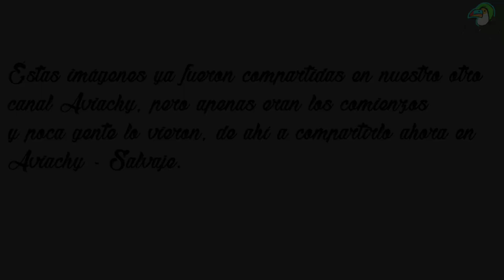JILGUEROS SALVAJES BAÑÁNDOSE EN LIBERTAD Aviachy - Salvaje.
Hola amig@s en ésta ocasión os traigo unas preciosas imágenes de Jilgueros salvajes bañándose en libertad (Carduelis Carduelis) espero que os guste el vídeo y si es así podéis darle a like o compartirlo con vuestros amigos para apoyarnos!!

 Todos sabéis el amor que en Aviachy tenemos a las aves y cómo las amamos! a las de compañía o mascotas, pero las aves salvajes no pueden ser menos!! Por ello hemos creado éste canal.
"Una protectora de aves" para aportar nuestro granito de arena y demostrar al mundo que a estás pequeñas criaturas también hay que cuidarlas y protegerlas, con muy poco se puede ayudar a las aves de la naturaleza y seguir disfrutando toda la vida de ellas y nuestros nietos puedan disfrutar lo mismo.
‌Haremos un montón de proyectos, todos para el bien de las pequeñas aves, y a cambio ellas nos dejarán ver y disfrutar de su comportamiento y belleza en libertad.

Ellas me hicieron feliz desde que tengo uso de razón y merecen que yo les devuelva lo mismo!!
Recuerda que este canal nació de Aviachy, otro canal donde casi a diario encontrarás vídeos nuevos super entretenidos y divertidos para pasar un buen ratito agradable viendo las vivencias y el día a día de un Aviario, aparte seguro que aprenderás cositas nuevas sobre la cría y cuidado de los pájaros.

Te invito a que le eches un vistazo y te suscribas, ya que estoy seguro de que te va a gustar el contenido en el que puedes ir viendo las alegrías, las penas y en definitiva las vivencias de un Aviario, y de camino aprender algunas cositas de manera diferente, divertida y entretenida.

Un abrazote amig@s! SE OS QUIERE!!!

ignora éstas palabras:

jilgueros salvajes
jilgueros silvestres
jilgueros en libertad
aves silvestres
pájaros silvestres
fauna europea
silvestrismo
chardonneret
colorín salvaje
colorín silvestre
verderones salvajes
verderones silvestres
verderones en libertad
greenfich
verdin
verdon salvaje
pardillos en libertad
pardillos salvajes
pardillos silvestres
verdecillos salvajes
verdecillo libertad
verdecillo naturaleza